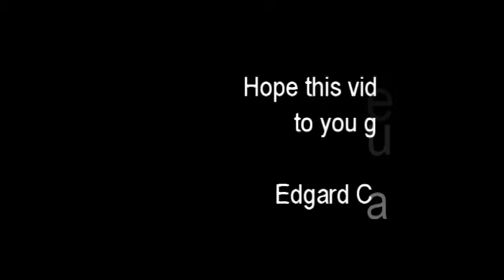Laptop screen replacement / How to replace laptop screen (HP 15-ay052nr)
HP 15-ay052nr Laptop, 15.6" Screen, Intel® Core™ i3, 4GB Memory, 1TB Hard Drive